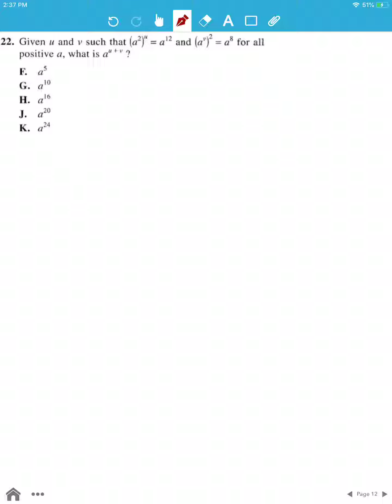ACT Test 6 Section 2 Question 22